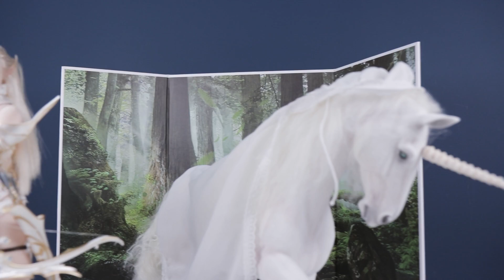엘프를 유니콘에 태우려다 가랑이 찢어질뻔? ㅎㄷㄷ 리얼 엘프녀 엘프퀸 엠마 Elf Queen Emma Lucifer figure LXF1904B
잘 안들리실 경우 안경을 착용해주세요.
또 하나의 여캐 전문 피규어 회사 LUCIFER의 엘프퀸 엠마의 리뷰입니다.

우리가 상상하는 엘프의 모습을 매우 만족스럽게
현실화 시켜주었습니다. 무야호~~

출시한지 1년 가까이 되었지만 힝수들이 분명 좋아할 것이라고
생각되어 리뷰하게 되었습니다. (ㅇㅈ?)
즐거운 시청되시길 바랄께요~

*가격정보
 A. 아머버전 : 20만원 후반대
 B. 퀸버전 : 40만원 중반대 (리뷰제품)

* NO쿤 영상은 하루 후 공개됩니다.

*BGM
1